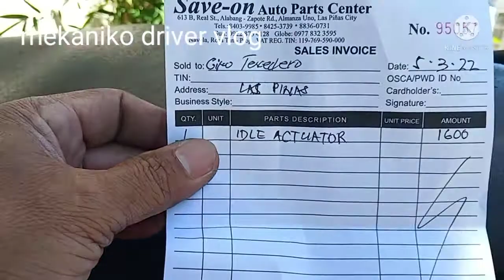conditioning starex 2010 model low power and overheating engine